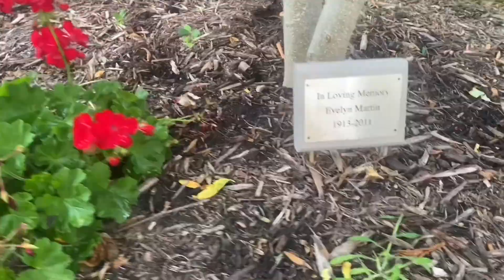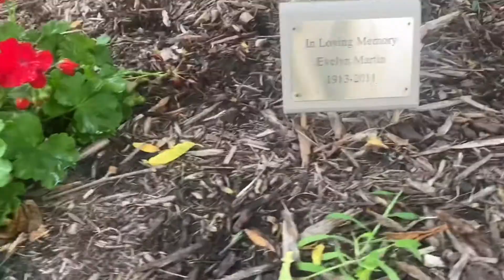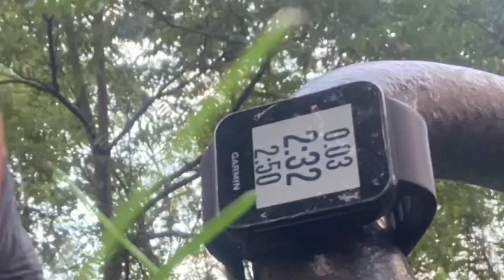Full Body Kettlebell Challenge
Deadlift, Swing, Clean, Press, Snatch, Thruster, Goblet Squat, Step Back Lunges, two Handed Swings